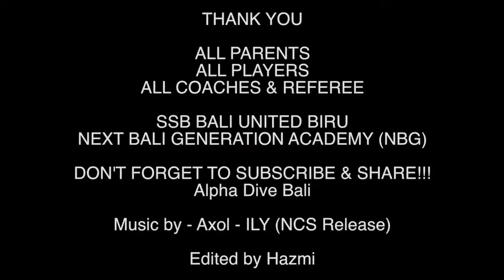11 vs 11 UJICOBA BERSAMA NBG vs BU BIRU WITH ALPHADIVEBALI 7 JAN 2022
ALPHADIVEBALI

11vs 11 UJICOBA DI 741 BERSAMA NBG ACADEMY

SSB BALI UNITED BIRU

vs

NEXT BALI GENERATION ACADEMY (NBG)

Accommodation
Transport
Diving Trip
Watersport
Surfing Lesson
White Water Rafting
Atv
Volcano Trekking
Waterfall Trekking
Paragliding (If Weather Permit)
Cycling
Dirt Bike
Outbound Trip (Indonesia Only)
etc...etc...